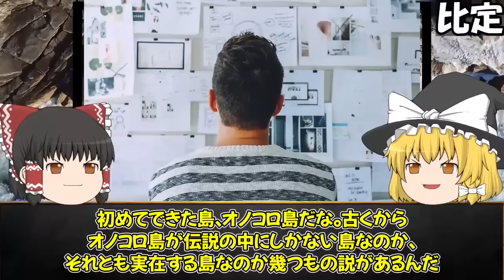【ゆっくり解説】日本を作った神様！イザナギ、イザナミの謎！！